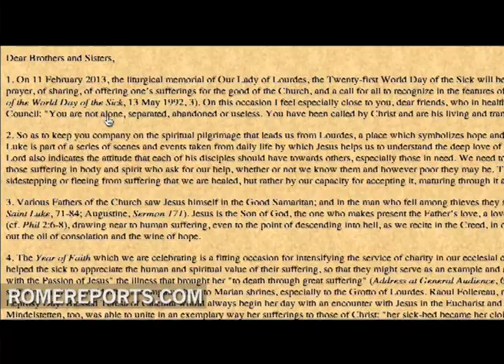Benedict XVI asks people to follow example of saints who cared for the sick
The Pope released his message for the World Day for the Sick, observed on February 11, the feast day for Our Lady of Lourdes.